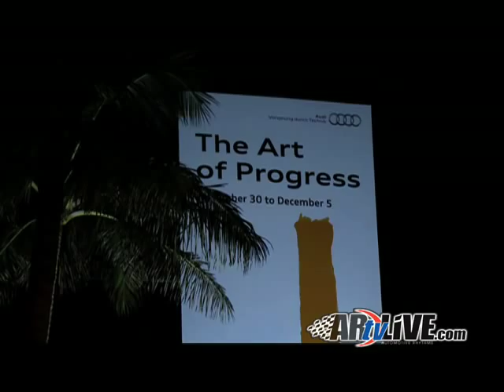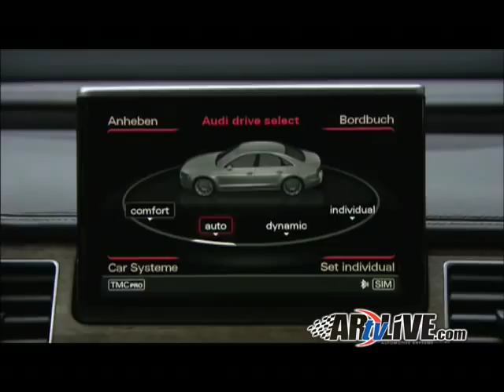2011 Audi A8 World Unveil: Miami Beach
Art and design meet automotive craftsmanship at the world's leading design and art fairs, Design Miami/and Art Basel Miami Beach. This year, both events reached a new level, coinciding with the unveiling of Audis flagship model, the 2011 A8. The reveal took place at the Audi Pavilion, a temporary museum structure built on Miami Beach in proximity to the iconic Fontaine Bleau Hotel. Several celebrities including Kellan Lutz, Lucy Liu, Chris Noth, Christina Ricci, and Ben McKenzie were in attendance to help kick-off the launch.  Distributed by Tubemogul.